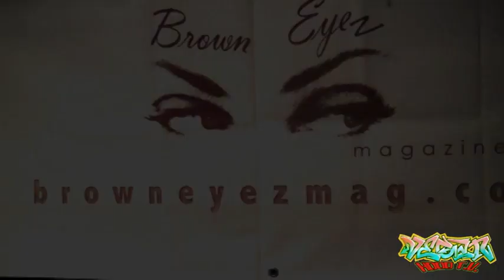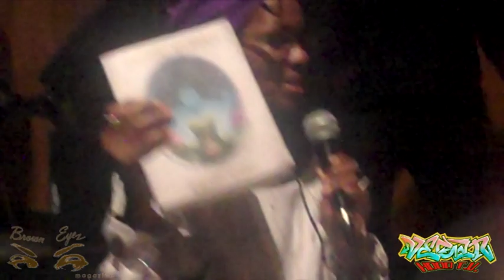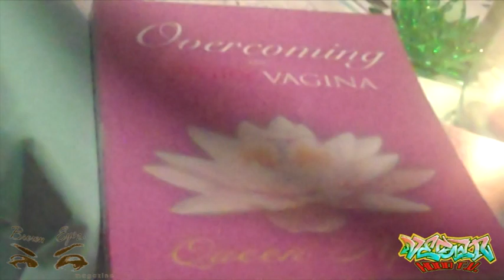Brown Eyez Magazine Presents Queen Afua - The Soul Of Business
Brown Eyez Magazine's "Soul Of Business" Presents Queen Afua. The Queen sits down with The Soul Of Business and VeganHoodTV to talk about her experience with the business aspect of her journey. Author of several world renown books Queen Afua Blesses us with some inside information very important to people trying to publish a book or get into the business.